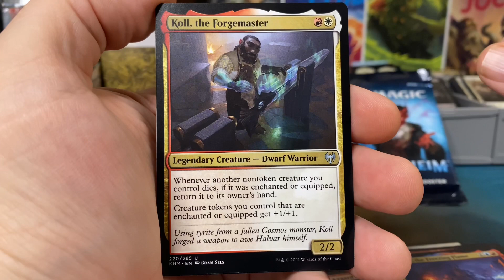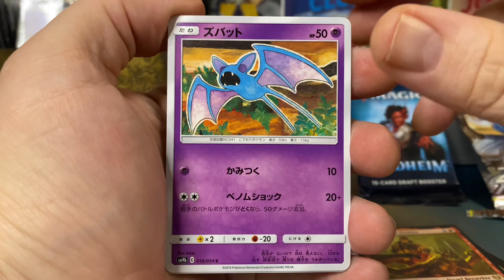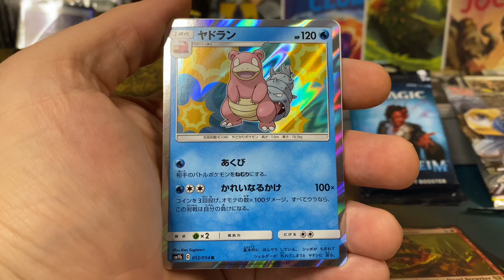Daily Pack Opening 6/6/2021